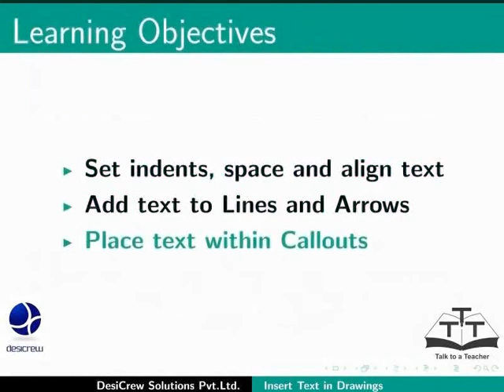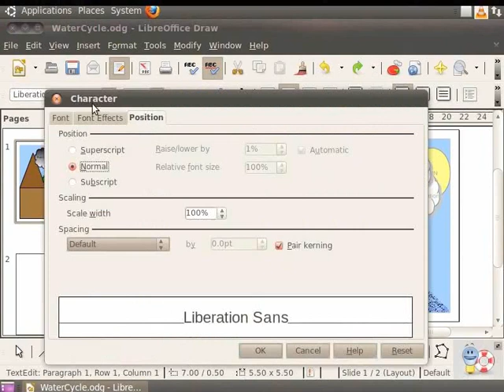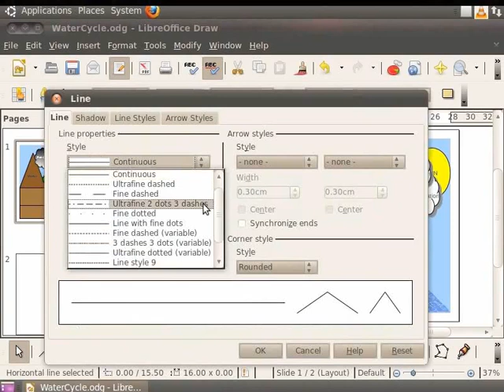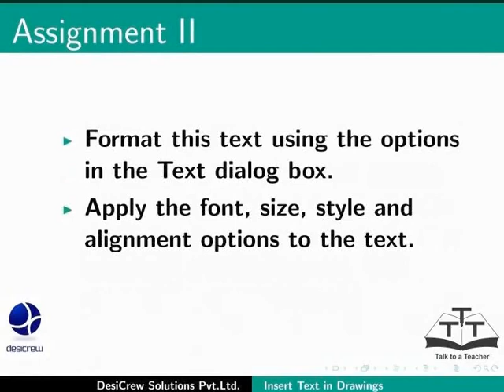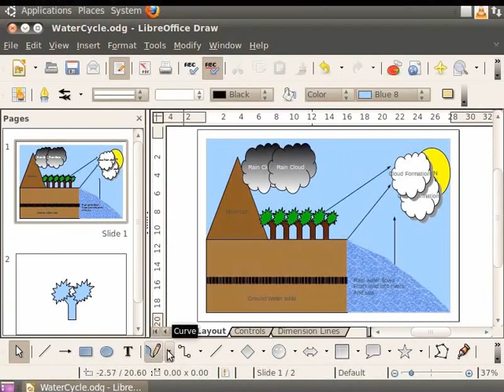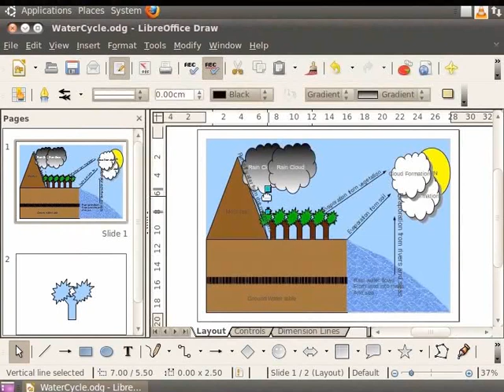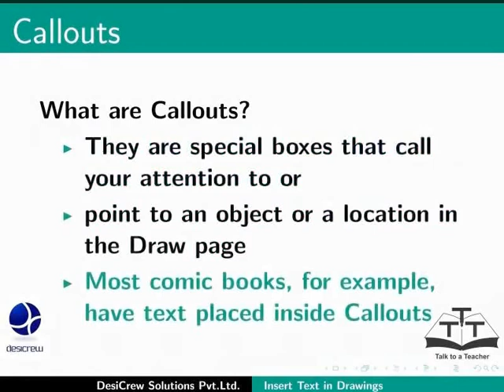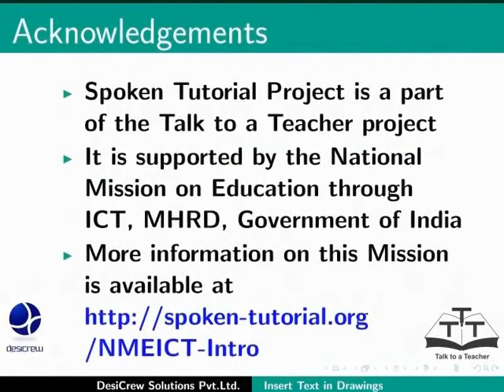Insert text in drawings - Tamil